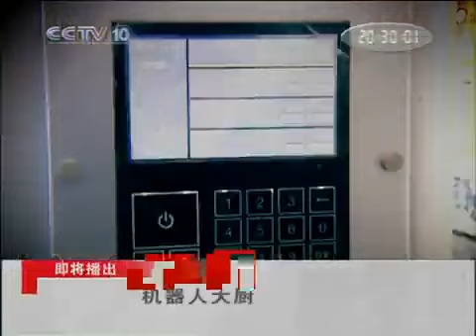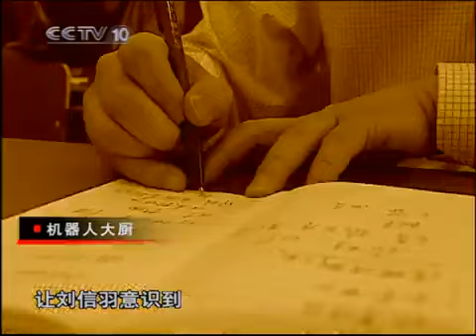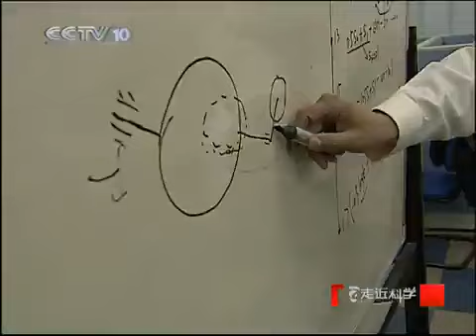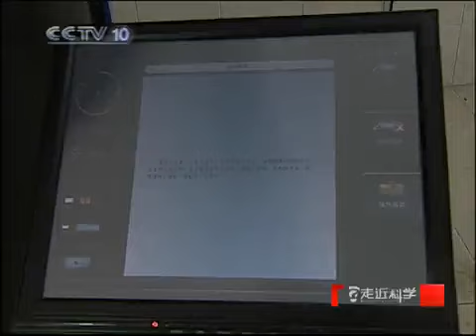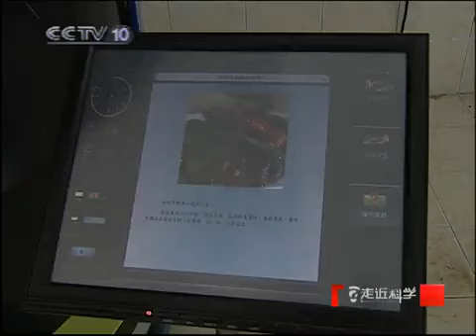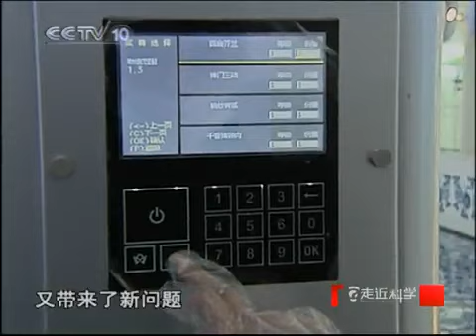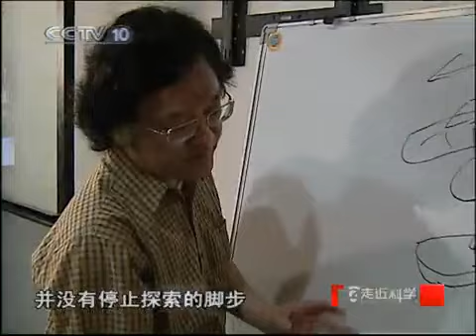走近科学 走近科学 2010年 第173期 机器人大厨